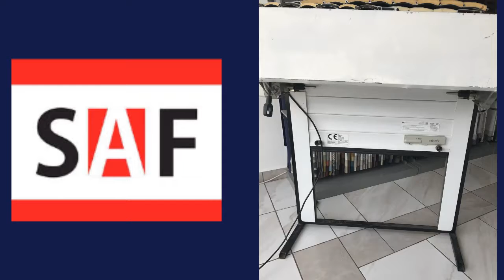SAF SEYCHELLES / Seybusiness - Online Business Directory in Seychelles - Promo